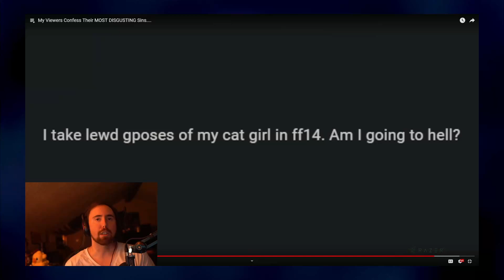Asmon Reveals His Fantasy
Follow Asmon on Twitch